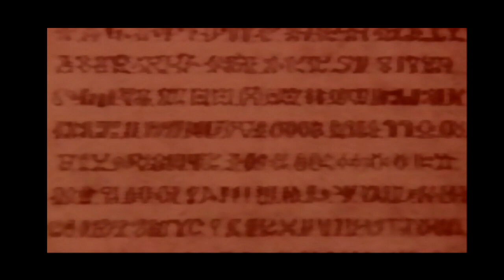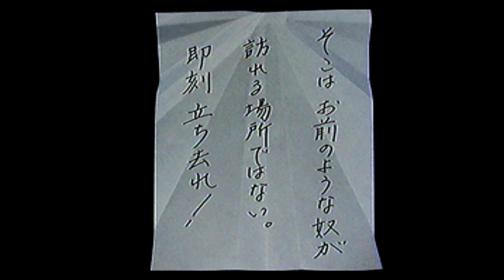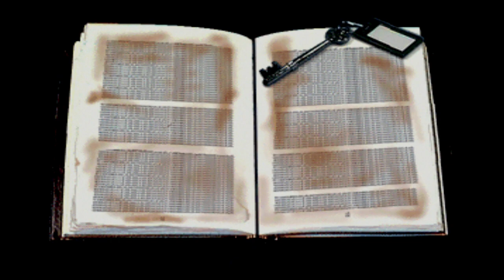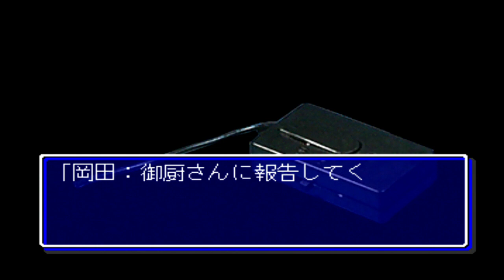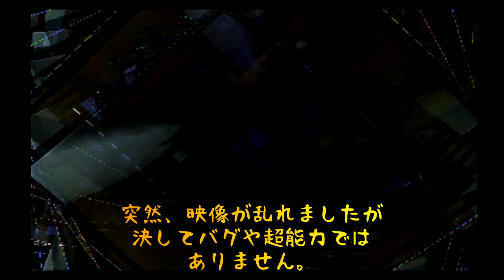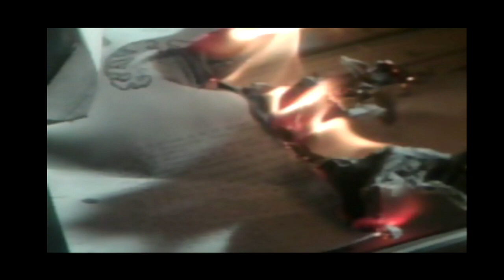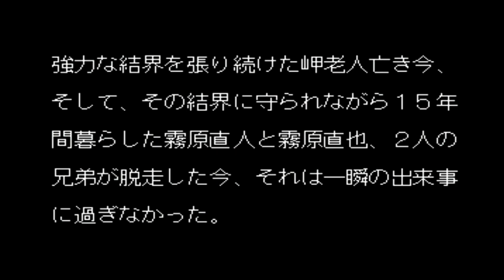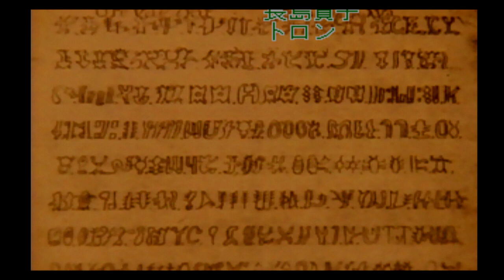PS『ナイトヘッド −ザ・ラビリンス−』出演：豊川悦司、武田真治 クリア-435本目【NIGHT HEAD -THE LABYRINTH-】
1995年、発売元：フジテレビジョン。当時の超人気ドラマ「NIGHT HEAD」のサイドストーリーがアドベンチャーゲームに。ドラマの内容を覚えていないと、ついていけないストーリー展開。突然、不思議な映像を見せられて、ちょっと気持ち悪くなるなど、クリアしても謎のゲームでした（笑）